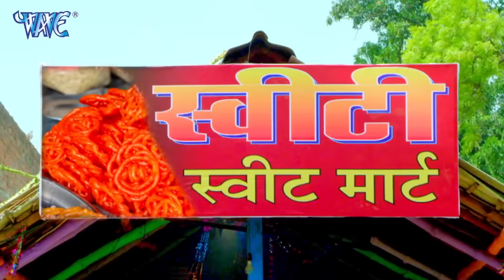आम्रपाली दुबे ने कैसे इस कुत्ते से प्यार किया और फिर क्या क्या किया | New Bhojpuri Film Comedy 2022